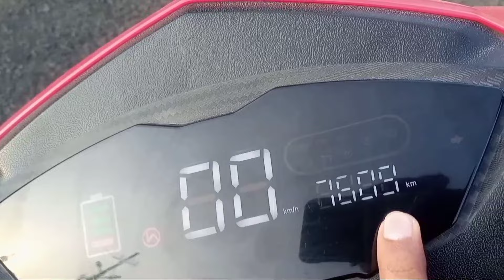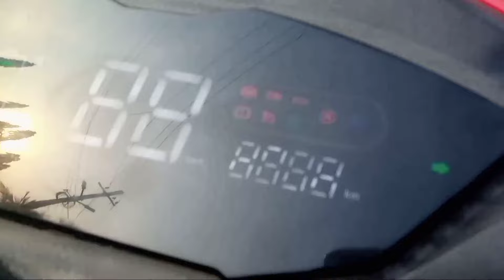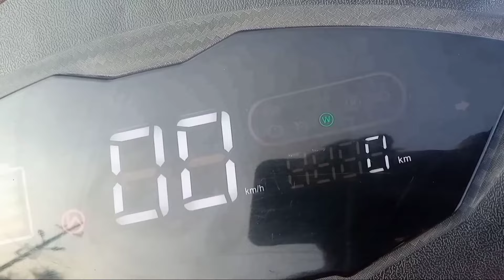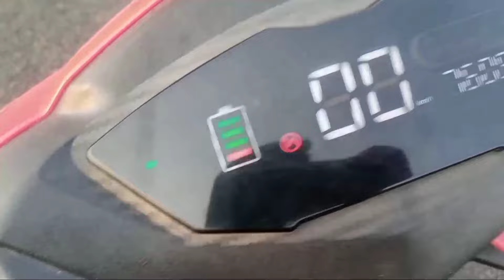Electric vehicle display full details in hindi. Hero electric Atria electric vehicle display details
watch this video in kannada language :-